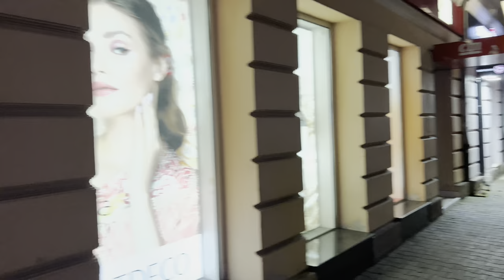Banja Luka, Bosnia and Herzegovina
Banja Luka, Bosnia and Herzegovina. 21 July 2023.
Banja Luka is the second largest city in Bosnia and Herzegovina and the largest city of Republika Srpska. Banja Luka is also the de facto capital of this entity. It is the traditional centre of the densely-forested Bosanska Krajina region of northwestern Bosnia.
The city is home to the University of Banja Luka and University Clinical Center of the Republika Srpska, as well as numerous entity and state institutions for Republika Srpska and Bosnia and Herzegovina respectively. The city lies on the Vrbas river and is well known in the countries of the former Yugoslavia for being full of tree-lined avenues, boulevards, gardens, and parks. Banja Luka was designated European city of sport in 2018.